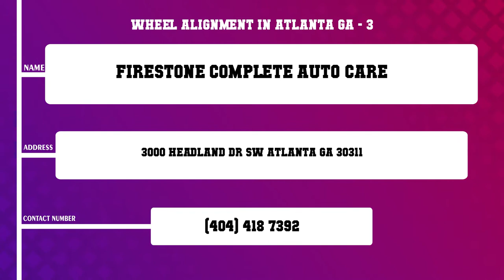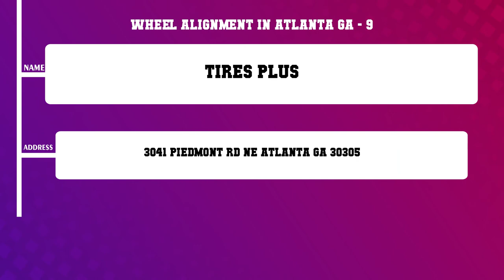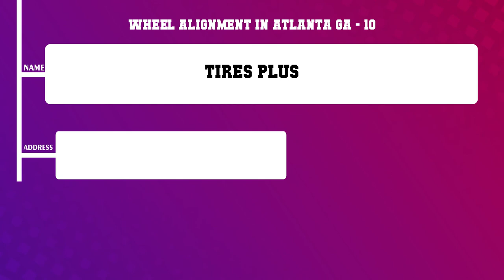Top 10 Wheel Alignment in Atlanta, GA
Top 10 Wheel Alignment in Atlanta, Most popular Wheel Alignment in Atlanta, GA, What are 10 best Wheel Alignment in Atlanta City?

Content of this Video:
10 Most Famous Wheel Alignment in Atlanta GA
Best 10 Wheel Alignment located near Atlanta
Atlanta Top Business related to Wheel Alignment